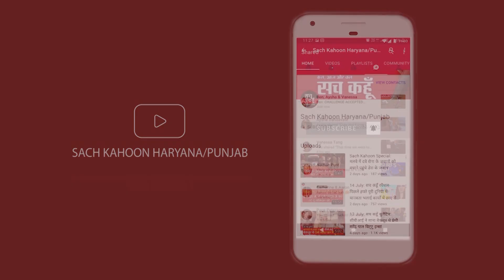Chandigarh || इस बार प्रदेश का बजट होगा कैसा, सुनिए मुख्यमंत्री मनोहर लाल से